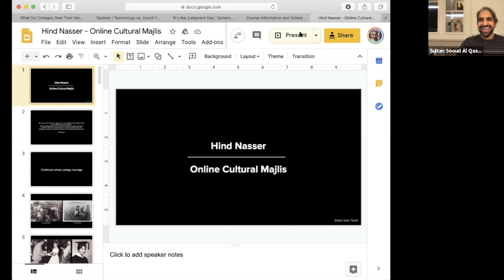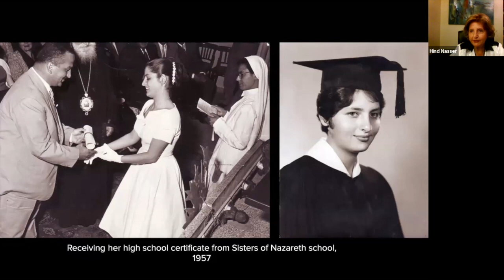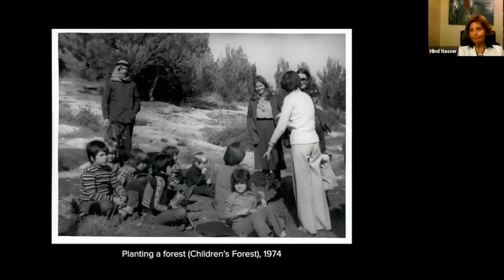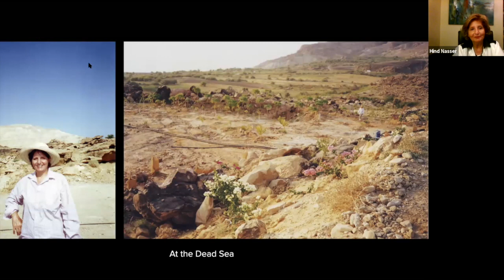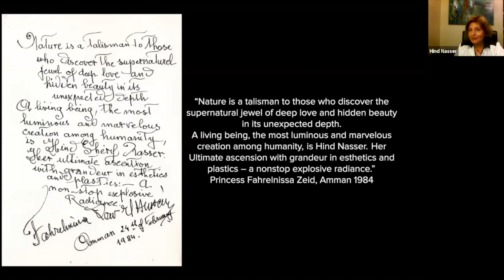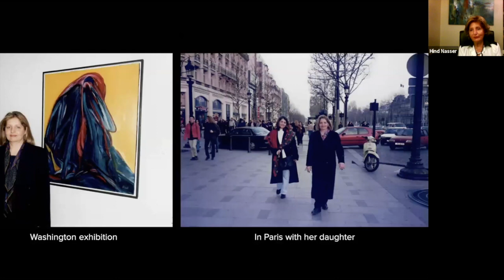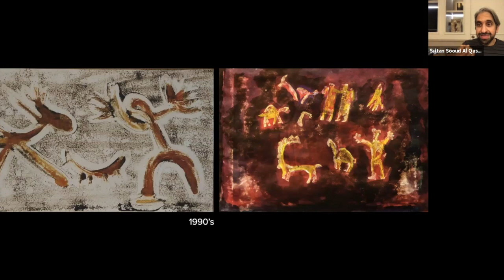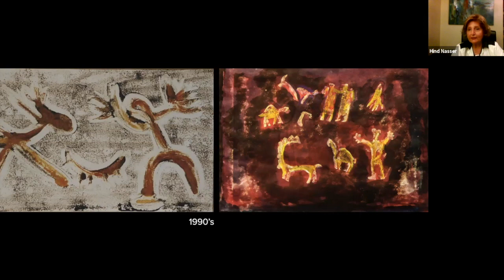046 Online Cultural Majlis: Hind Nasser 14th October 2020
My Journey In The Arts

Hind Nasser graduated with a BA in History and Politics in 1961 from Beirut College for Women. She started studying painting under the artist Fahrelnissa Zeid in 1976. She was one of the founders of the National Music Conservatory of the Noor Al Hussein Foundation and Chairperson for 15 years and one of the founding members of the Jordan Museum for Archaeology. 1n 1995, Hind started her own project the Jordan Arts and Crafts Center, Artisana, and later established her own gallery, Gallery 14.